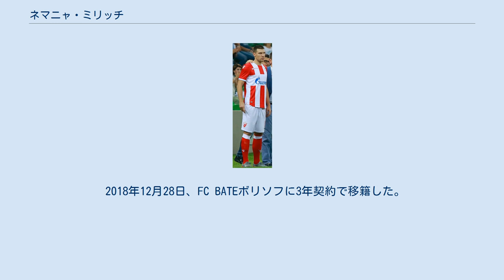ネマニャ・ミリッチ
FKハイデュク・クラの選手
FKスパルタク・スボティツァの選手
ネマニャ・ミリッチ（セルビア語: Немања Милић, Nemanja Milić、1990年5月25日 - ）は、セルビアのサッカー選手。
 ソンボルに生まれ、OFKベオグラードの下部組織に在籍、2006-07シーズンにユース有数の有望株として選手デビューした。
ユースでもプレーを続けながらの選手生活であったが、2008-09シーズンにトップチームに加入した。
2009年初めにはリヴァプールFCからスカウトを受けた。
トップチームに昇格して迎えた初シーズンではUEFAインタートトカップ 2008での2試合を含む26試合に出場、2009年5月23日にはプロ初得点を記録した。
その後も活躍を続け、2011年秋にはアストン・ヴィラFCから興味を持たれた。
その後は怪我に苦しんだのもあり、2013年夏に放出された。
 2013年7月にFKハイドゥク・クラに加入したが、翌月にFKスパルタク・スボティツァに移籍した。
初シーズンは21試合で1得点であったが、翌シーズンはリーグだけで26試合7得点をマークし、クラブの得点王となった。
2015-16シーズンはアンドレイ・チェルニショフ監督によってオグニェン・ムドリンスキとのコンビを組む事となり、活躍を見せた。
2016-17シーズン前半はセカンドストライカーとして6得点を記録、年末にクラブの最優秀選手とソンボル出身のセルビア・スーペルリーガの最優秀選手に選ばれた。
 2017年1月10日に3年半契約でレッドスター・ベオグラードに移籍。
2017年2月25日に行われたFKバチュカ・バチュカ・パランカ戦でスルジャン・プラヴシッチに代えて投入されて初出場。
ジョン・ハイロ・ルイスが負傷したため、27節ではスターティングメンバーとなった。
その後、FCスパルタク・モスクワとの親善試合で初得点を記録。
公式戦初得点も4月5日に決めた。
 2018年12月28日、FC BATEボリソフに3年契約で移籍した。